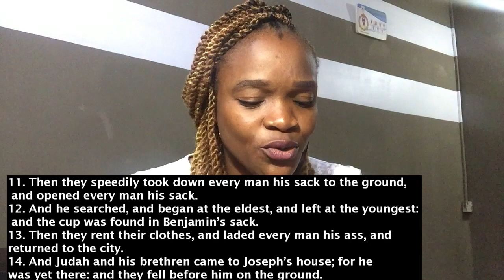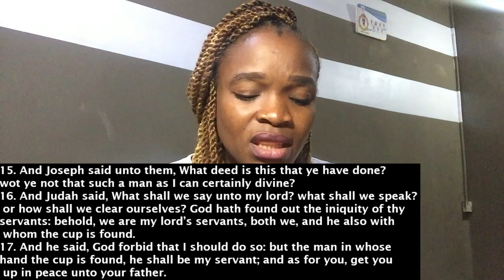JOSEPH HAD TO TREAD WITH CAUTION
GENESIS 44;9-17
9  With whomsoever of thy servants it be found, both let him die, and we also will be my lord’s bondmen. 10  And he said, Now also let it be according unto your words: he with whom it is found shall be my servant; and ye shall be blameless. 11  Then they speedily took down every man his sack to the ground, and opened every man his sack. 12  And he searched, and began at the eldest, and left at the youngest: and the cup was found in Benjamin’s sack. 13  Then they rent their clothes, and laded every man his ass, and returned to the city. 14  And Judah and his brethren came to Joseph’s house; for he was yet there: and they fell before him on the ground. 15  And Joseph said unto them, What deed is this that ye have done? wot ye not that such a man as I can certainly divine? {divine: or, make trial?} 16  And Judah said, What shall we say unto my lord? what shall we speak? or how shall we clear ourselves? God hath found out the iniquity of thy servants: behold, we are my lord’s servants, both we, and he also with whom the cup is found. 17  And he said, God forbid that I should do so: but the man in whose hand the cup is found, he shall be my servant; and as for you, get you up in peace unto your father.